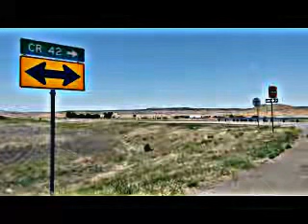Pueblo Newz (6 13 2018)